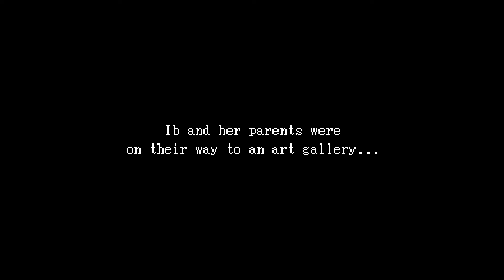Ib | Part 1: Exhibition of horror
The game is focused on exploration and puzzle-solving.
There are no battles, and it does not demand quick reflexes.
It's designed to be accessible to all kinds of players, so enjoy.